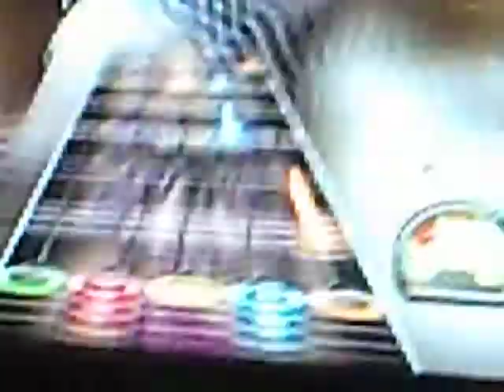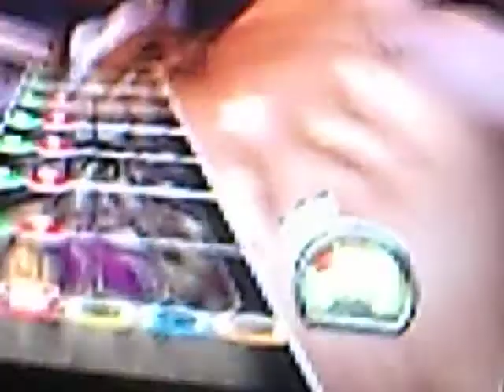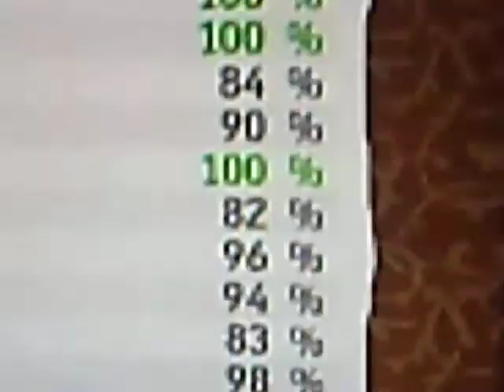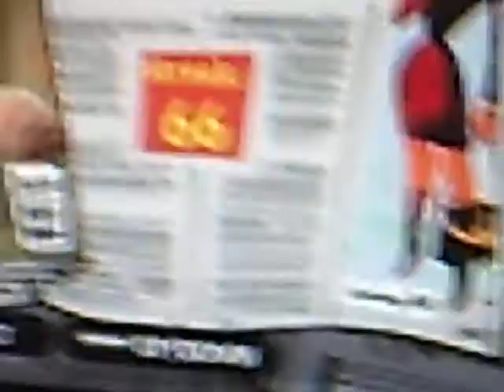Gh3,helicopter expert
fgdfg